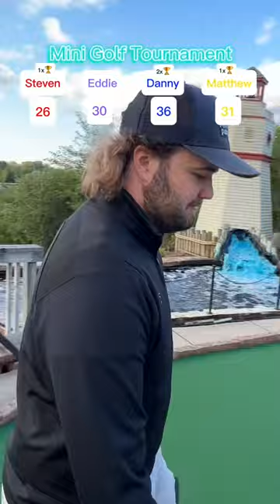Mini Golf Tournament #5 FULL ROUND!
Tournament #5 of 12 tournaments in Season 1. Who is going to win?